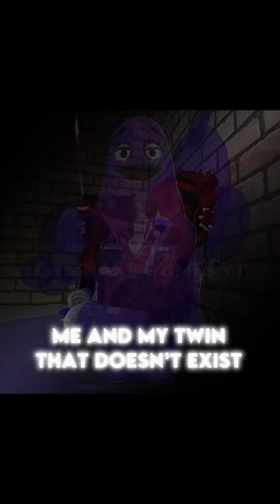the grimace effect…